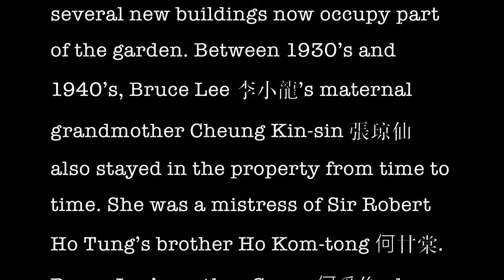2018 10 Former residence of Sir Robert Ho Tung in Shanghai 457 Seymour Road 西摩路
This video is about the former residence of Sir Robert Ho Tung in Shanghai. Located in 457 Seymour Road 西摩路 of the international Settlement district. If was mostly occupied by his son Edward S. K. Ho-tung until the late 1940's.